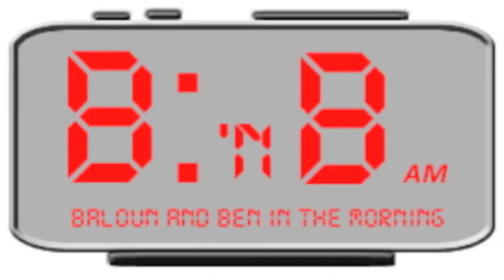College Basketball games, NHL previews, and MLB power rankings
Baloun and Ben in the Morning is designed to give you the most important and funny sports stories in a 4 to 6 minute video so you can stay updated and get on with your day.